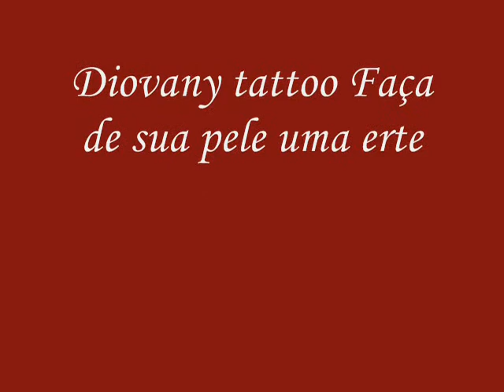Diovany Tattoo Mãos em Orações